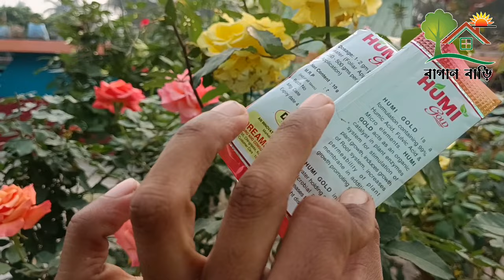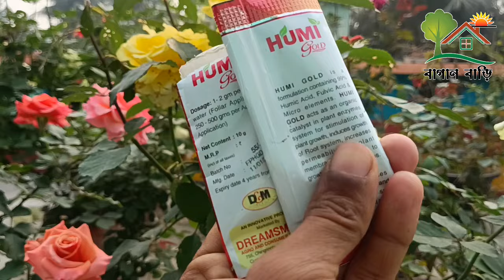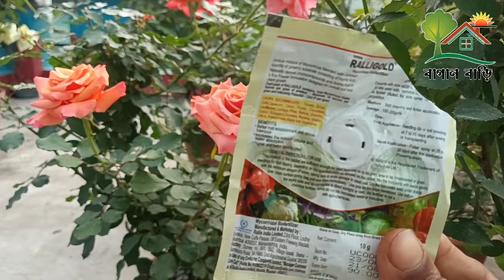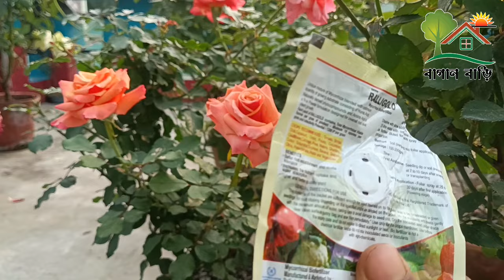Humic Acid | Rally Gold | 12:61:00 | Rose plant Diy Back problem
Rose plant rooth groth fartilizer
First Fartilizer Rose  Plant  | 12:61:00 + Mgso4, Humic Acid
Soil Rose plant care ... golap gacher mati toyri ..Bagan Bari Bapan
গাছ পালা নিয়ে সমস্ত ভিডিও আমার চেনেল এ পেয়েযাবেন।